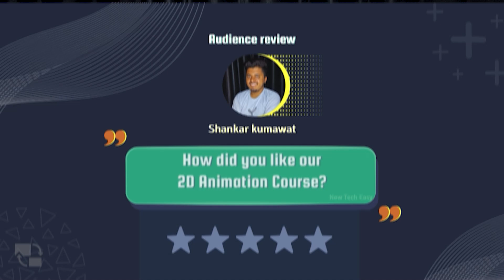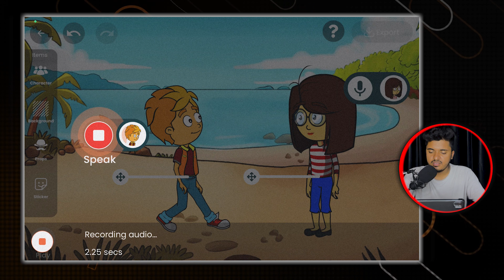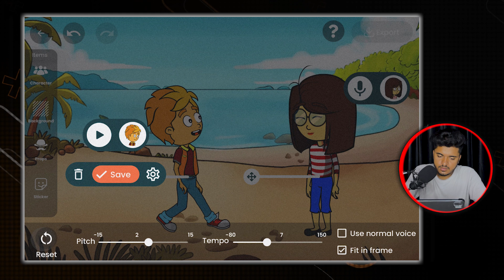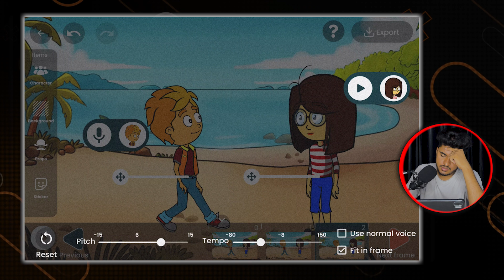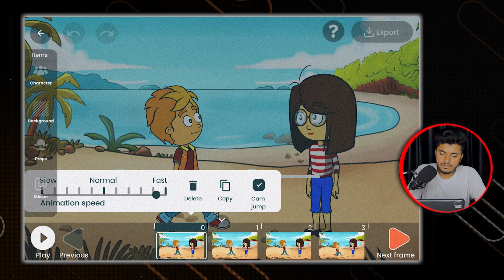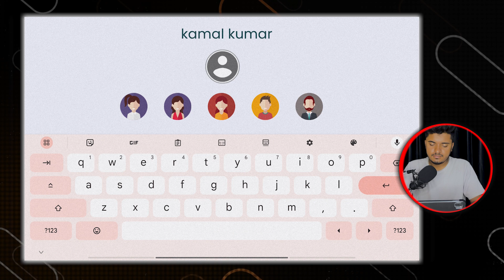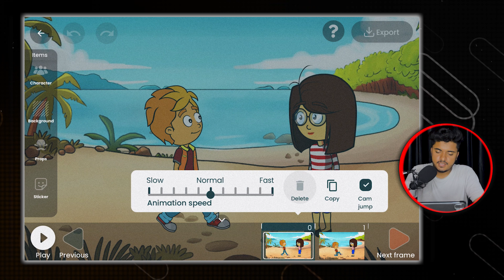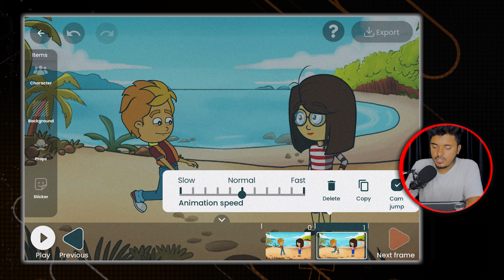5 Essential 2D Animation Secrets Class 12 Never Taught You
Title: Master Cartoon Voice Recording, Dialogue Delivery & Prop Usage | Class 12 | Mobile Animation Course

Feedback form :

Description:

🎉 Welcome to Class 12 of our Mobile 2D Animation Course! 📱✨ In this session, we’re diving deep into the advanced techniques that bring your animations to life—voice recording, dialogue delivery, and using props effectively. 🎤🎬

🔑 What You’ll Learn in Class 12:

1️⃣ Voice Recording for Cartoons:

Learn how to record cartoon-style voices that match your characters perfectly. We’ll go over vocal techniques, using mobile recording apps, and tips for achieving high-quality audio to make your animations sound professional.
2️⃣ Mastering Dialogue Delivery:

Discover how to deliver dialogue with the right emotion and timing to make your animated characters feel real. We'll cover pacing, tone, and voice modulation to help you convey the right personality for each character.
3️⃣ Effective Use of Props:

Understand the role of props in 2D animation. Learn how to integrate objects naturally into your scenes, using them to enhance storytelling and give your characters more dynamic interactions with their environment.
4️⃣ Character Positioning:

Explore advanced techniques for positioning characters and props to create fluid, visually appealing scenes. We’ll discuss camera angles, spatial relationships, and how to frame shots that captivate your audience.
🎤 Cartoon Voice Recording Tools:

We’ll introduce mobile apps and tools that make recording and editing cartoon voices easy and effective, even for beginners.
🎬 Perfect Your Dialogue Delivery:

Whether you're voicing a hero, villain, or comic relief, this class will teach you how to bring out the best in your characters with the perfect delivery.
🎨 Props and Character Dynamics:

Master the art of using props to add depth and detail to your animations, making your scenes more engaging and fun to watch.

Access all the resources and tools mentioned in this class here: Class Resources.

Class 12 is designed to help you refine your skills and make your animations more compelling and dynamic.
🎥✨ Let’s bring your characters to life with voice, dialogue, and props! 🚀 Class is now in session – let’s get started! 🎤🎬

Cartoon Voice Recording Techniques
Dialogue Delivery for Animation
2D Animation Props Usage
Mobile Animation Course Hindi
Advanced Character Positioning in Animation